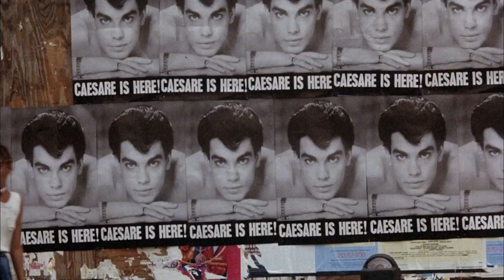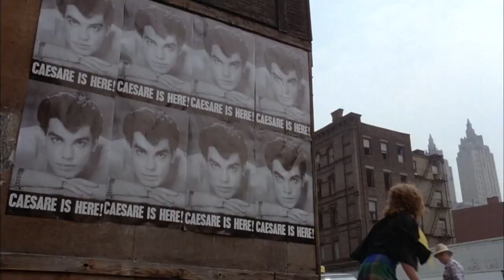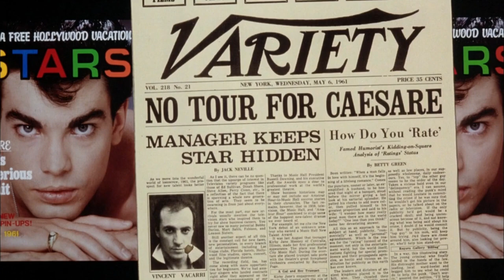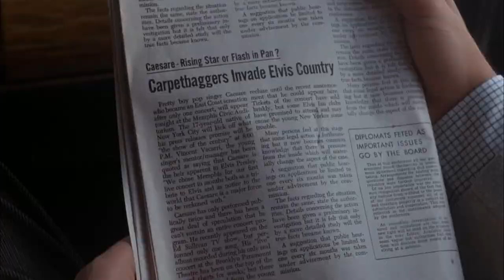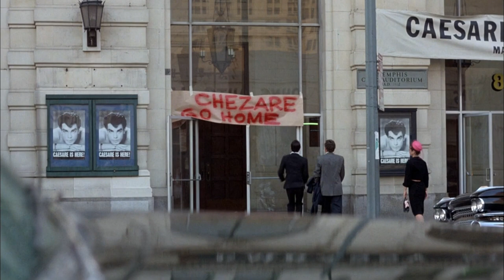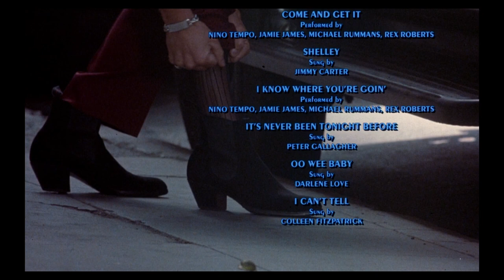THE IDOLMAKER (Tovah Feldshuh, Ray Sharkey, Peter Gallagher, Paul Land.)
(1980) The IdolMaker
Music producer and songwriter Vincent Vacarri (Ray Sharkey) believes that it takes good looks, not talent, to become a teen idol in 1950s America. So when he discovers handsome-faced Tomaso (Paul Land), he sweet-talks him into losing his saxophone and instead becoming a singer. Soon after, Tomaso is transformed into the newest pop star -- Tommy Dee. But when Vacarri takes on a second protégé, Caesare (Peter Gallagher), the rivalry between the two egotistical performers spirals out of control.